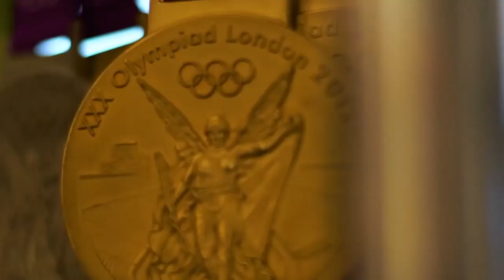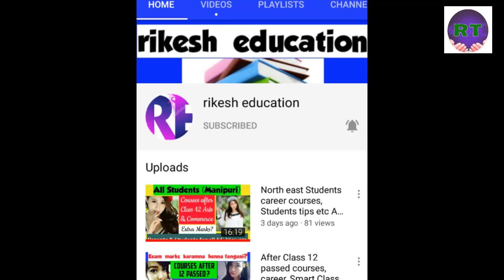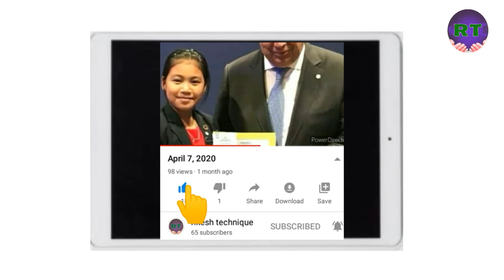OLYMPICS TA NUPA 1 NA 23 GOLD MEDALS LOUKHIBA MISAK ASI KANANO? TAMJBA YABA WARI?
MICHAEL PHELPS BIOGRAPHY IS ABOUT HOW HE STRUGGLING IN LIFE, SINCE FROM CHILDHOOD HOW HE FACED PROPLEM AND HE TOOK 23 GOLD MEDALS IN OLYMPICS